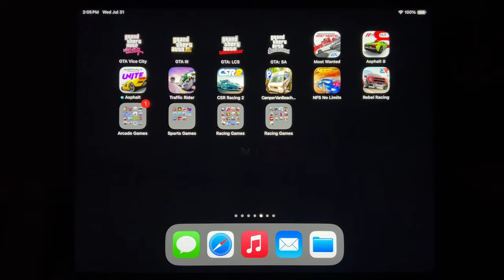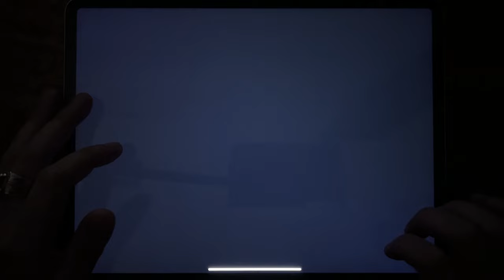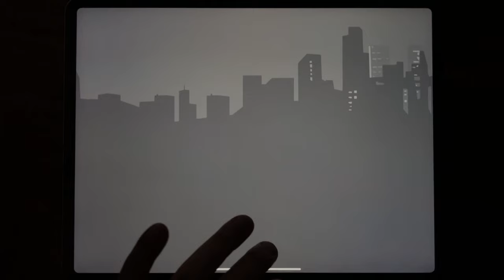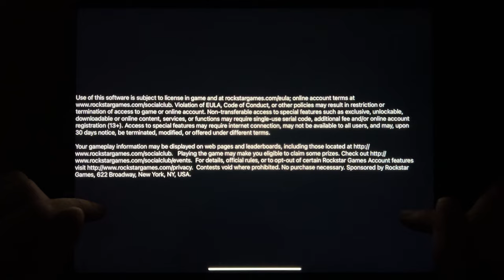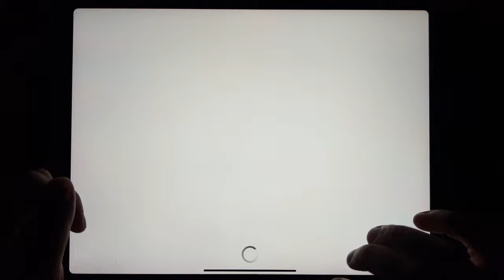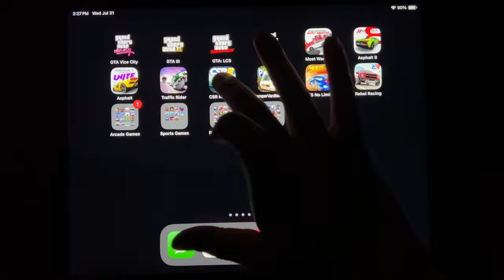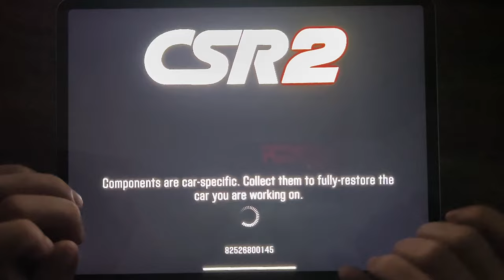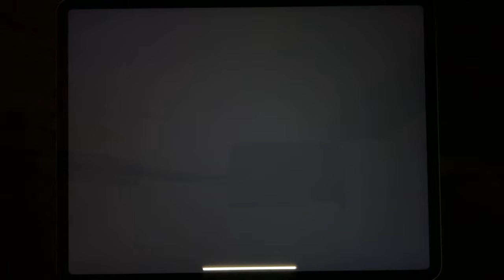GTA Vice City, GTA III, GTA: LCS, GTA: SA, Most Wanted, Asphalt 8, Asphalt 9, Traffic Rider, CSR 2..